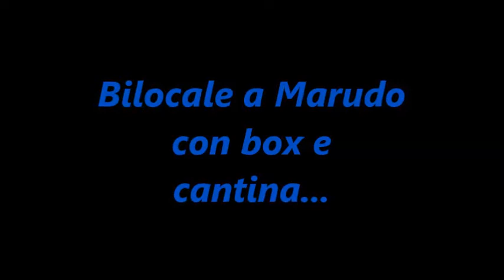Bilocale con box e cantina!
Bilocale a Marudo con box e cantina.